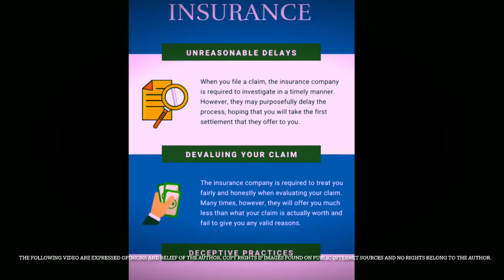ProgressiveTricia GriffithCEOFraud badfaithmisrepresentation. pain suffering personal! Opinion video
When their actions cost you pain and suffering, you cost them, it’s personal...

- Tricia Griffith President, Chief Executive Officer Bad Faith, Fraud, Misrepresentation under Investigation
- Jacqueline Johnson Bad Faith, Fraud, Misrepresentation under Investigation
- Sarah Vanderburgh Bad Faith, Fraud, Misrepresentation under Investigation
- Corey Deas Bad Faith, Fraud, Misrepresentation under Investigation
- Corey T Deas Bad Faith, Fraud, Misrepresentation under Investigation
- Michael SEIGLER- Deputy General Counsel Bad Faith, Fraud, Misrepresentation under Investigation
- John SAUERLAND Bad Faith, Fraud, Misrepresentation under Investigation
- Laurie Humphrey Deputy General Counsel Bad Faith, Fraud, Misrepresentation under Investigation
- Andrew QUIGG Bad Faith, Fraud, Misrepresentation under Investigation
- Lori Neidrest Bad Faith, Fraud, Misrepresentation under Investigation
- John Murphy Bad Faith, Fraud, Misrepresentation under Investigation
- Dan MASCARO Bad Faith, Fraud, Misrepresentation under Investigation
- Jeff CHARNEY Bad Faith, Fraud, Misrepresentation under Investigation
- Pat Callahan Bad Faith, Fraud, Misrepresentation under Investigation
- Karen BAILO Bad Faith, Fraud, Misrepresentation under Investigation
- Randy GLORIOSO Claims Paralegal Bad Faith, Fraud, Misrepresentation under Investigation
- Kimberly SCHULZE DERBESY House Counsel at Progressive Insurance Bad Faith, Fraud, Misrepresentation under Investigation